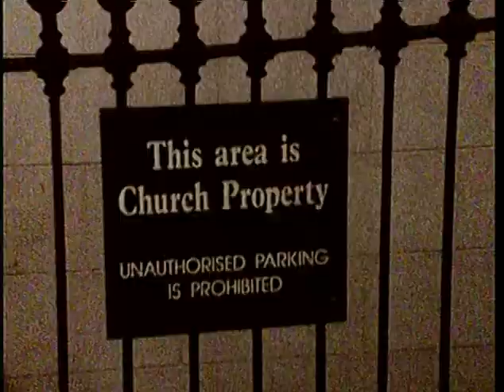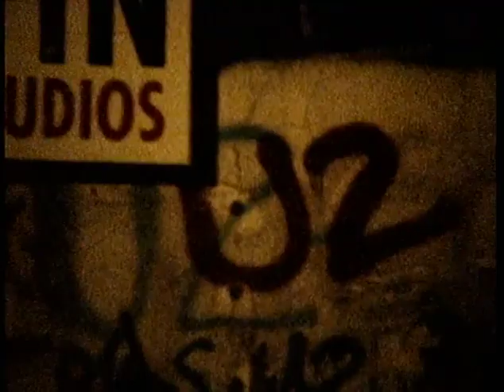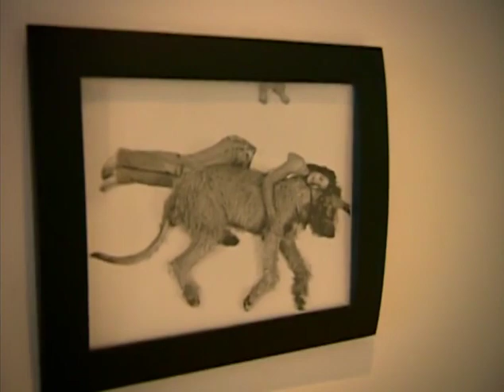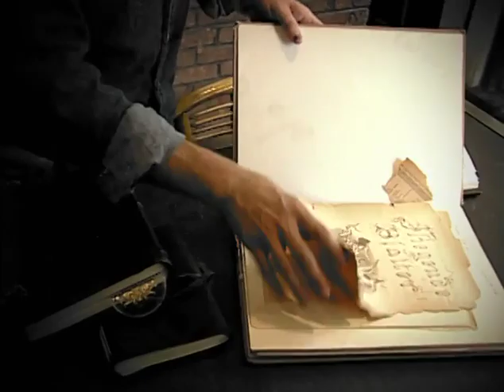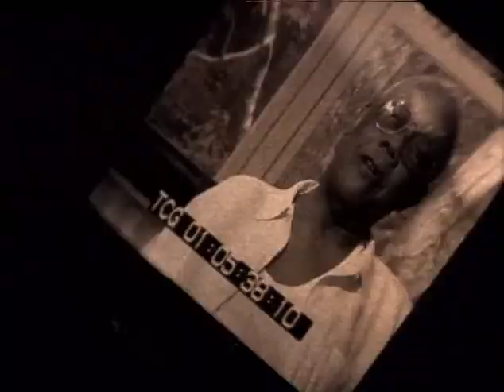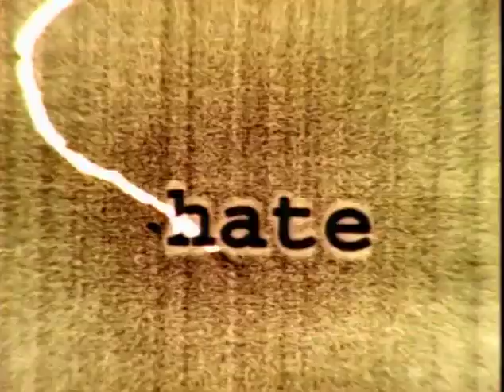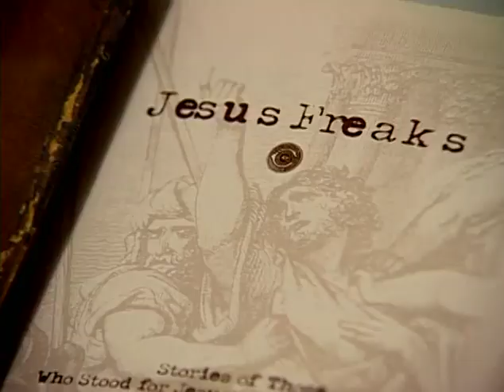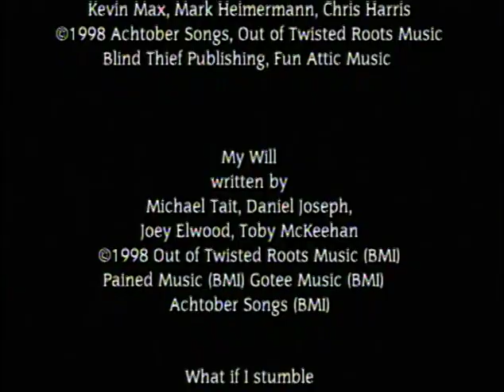dc Talk Supernatural Experience